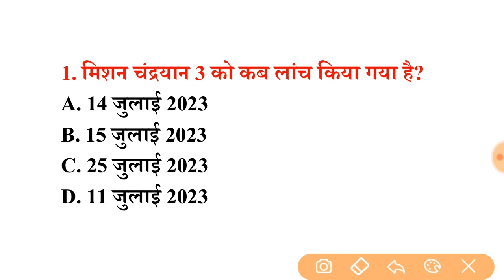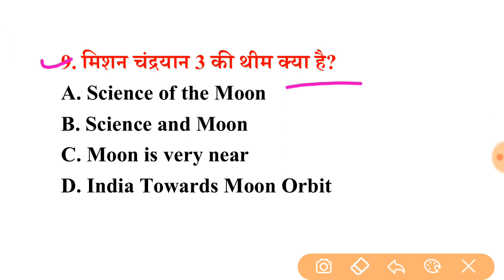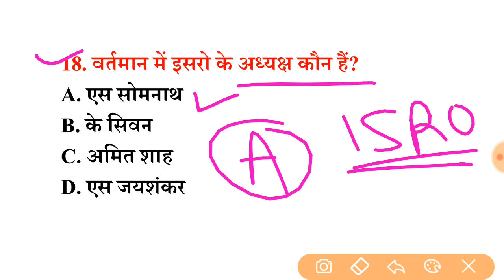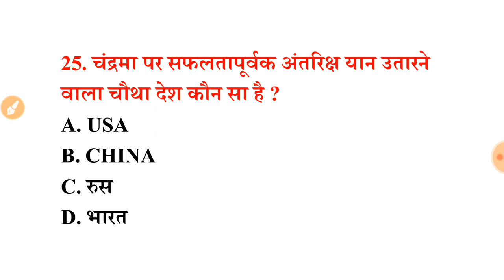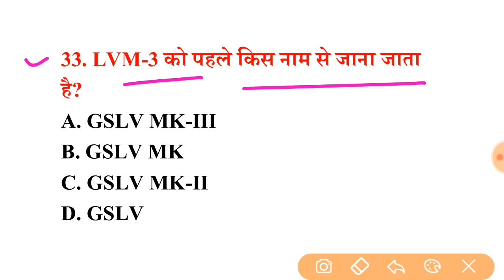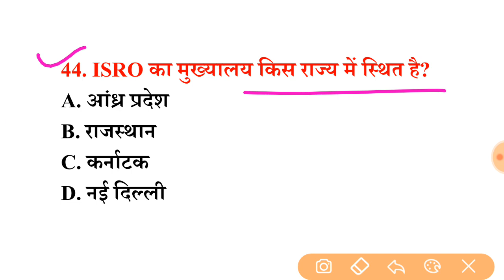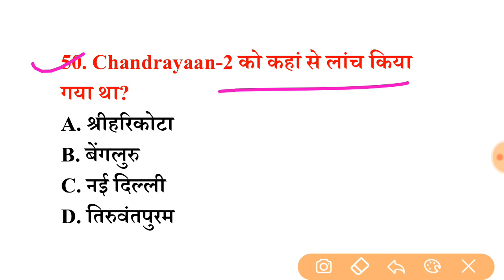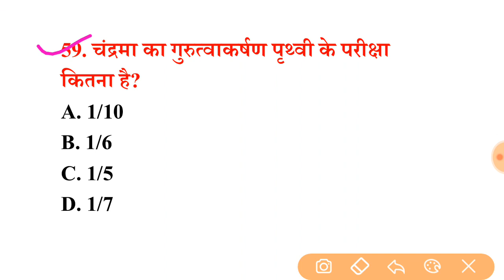Chandrayaan 3 important questions | मिशन चंद्रयान 3 महत्वपूर्ण प्रश्न |current affairs 2023| isro gk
Chandrayaan 3 important questions | मिशन चंद्रयान 3 महत्वपूर्ण प्रश्न |current affairs 2023|gk video

Additional knowledge cover-
chandayaan-3 mission kya hai | chandrayaan-3 most important questions | isro new mission chandrayaan-3 launch | चंद्रयान 3 से जुड़े महत्वपूर्ण प्रश्न | चंद्रयान-1 और चंद्रयान-2 में क्या अंतर है | Gk trick | Gk in hindi | important current affairs 2023 in hindi | latest isro mission current affairs 2023 |

Chandrayaan 3 के महत्वपूर्ण प्रश्न
Chandrayaan 3 important question | चंद्रयान 2 मिशन के महत्वपूर्ण प्रश्न | Current Affairs 2023 Gk 🚀

chandrayaan mission 3 gk

chandrayaaan 3 moon par kab paunchega|chandrayaaan 2 moon pr kitne din me pohonchega|chandrayaaan 3 moon ko bnane me kitna pesa lga|chandrayaaan 3 moon ko bnane me kitne din lge|chandrayaaan 2 moon ko kisne banaya|chandrayaaan 3 moon ko kha jana hae |chandrayaaan 3 moon ko kin desho ne milkar banaya.

chandrayaan 3 launching date

chandrayaan 3 mission launch date
Chandrayaan 3 ko kyn launch nahi kiya gya
Chandrayaan 3 ko moon pr kyu bheja jaa rha hae
Chandrayaan 3 ko jab launch kiya jaayega..